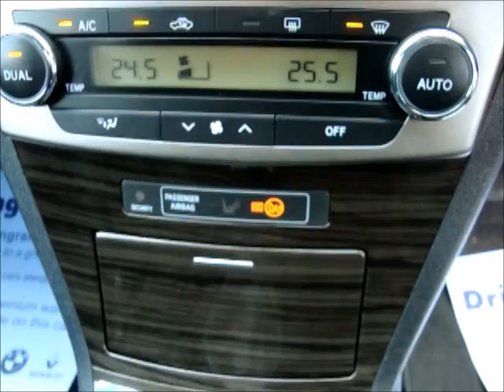2012 Toyota Avensis 2 0 Estate TOP OF THE RANGE FULLY LOADED LESS THAT HALF THE PRICE FROM NEW!!!